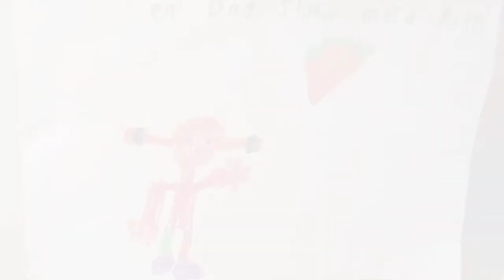En Dag Med Pippi